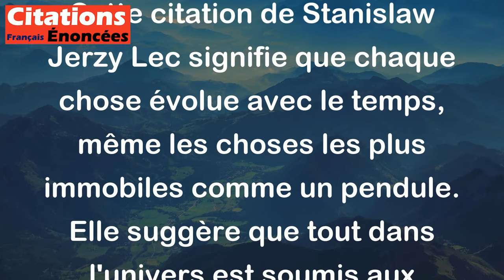Même le pendule va avec son temps. - Stanislaw Jerzy Lec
Cette citation de Stanislaw Jerzy Lec signifie que chaque chose évolue avec le temps, même les choses les plus immobiles comme un pendule. Elle suggère que tout dans l'univers est soumis aux changements et aux évolutions, et que même les choses les plus stables doivent finalement s'adapter à leur époque.